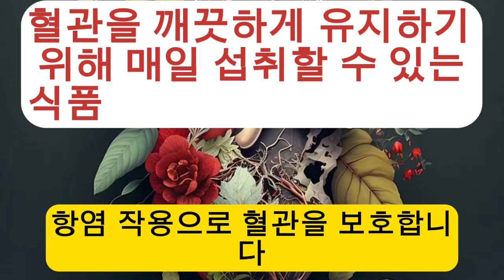혈관을 깨끗하게 유지하기 위해 매일 섭취할 수 있는 식품#혈관건강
LG 86인치 (217cm) 울트라HD 4K 스마트 LED…
31% 2,042,000원